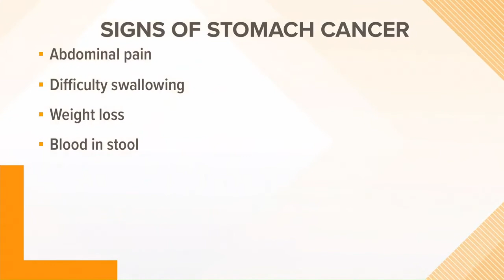ASIAN AMERICANS & GASTRIC CANCER RATES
Sonia explores how Asian communities are disproportionately affected by gastric cancer